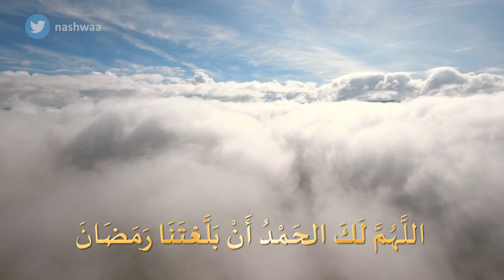9 رمضان 1444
9 رمضان 1444 هجرية
اللَّهُمَّ لَكَ الحَمْدُ أَنْ بَلَّغتَنَا رَمَضَانَ... فَهَبْ لَنَا بِفَضْلِ أَيَّامِهِ المُبَارَكَةِ مِنْ أَزْوَاجِنَا وذُرَّيَّاتِنَا قُرَّةَ أَعْيُنٍ، وَاجْعَلْنَا للمُتَّقِينَ إمَامًا